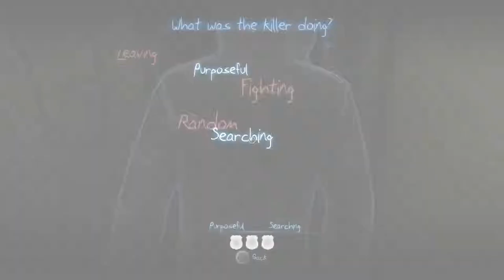Murdered: Soul Suspect - 101 Trailer